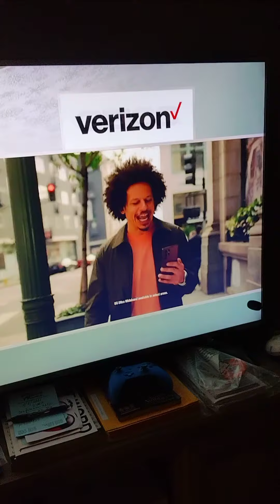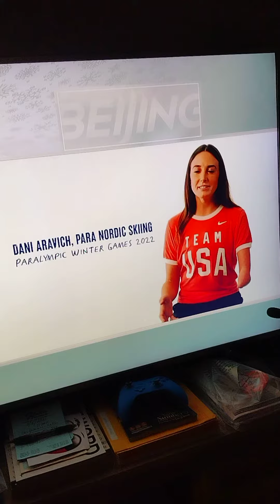2022 Paralympics TV Commercials Video 19